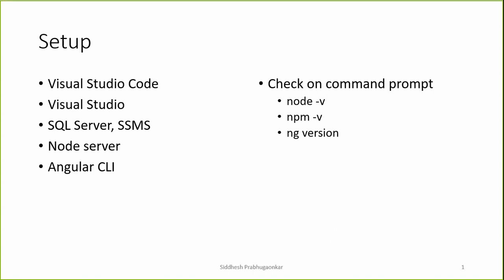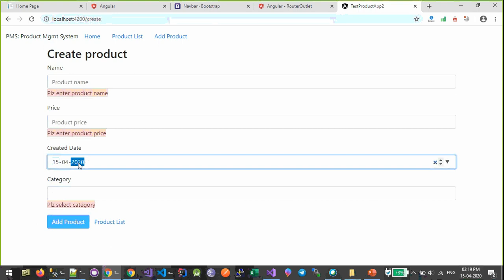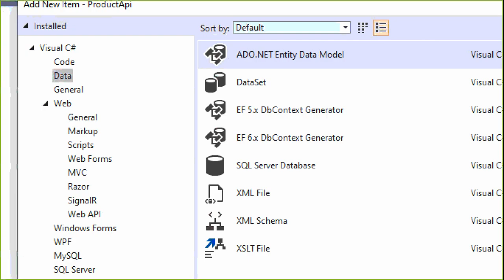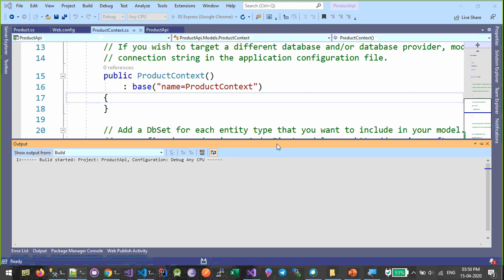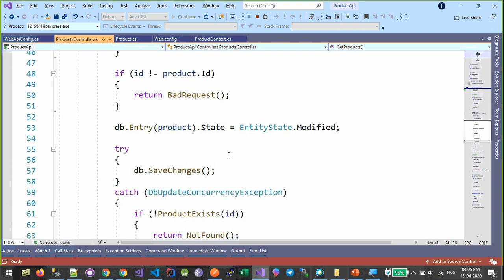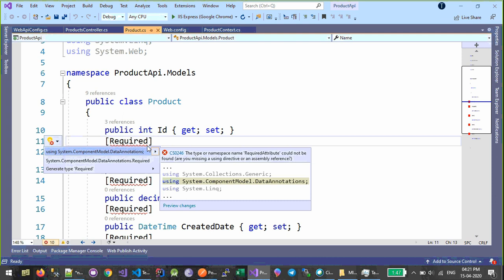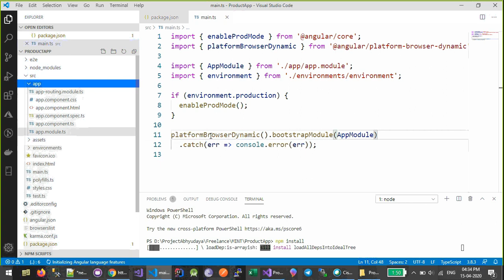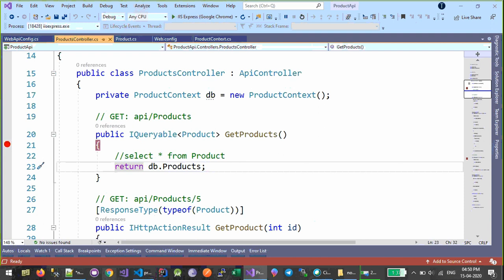MINT: CRUD application using Angular and Web API: Day 1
This is a 2 part series of MINT session organized by Techsters Community. Techsters Community is created by Sanjay Vyas sir for technical discussions and sessions.

In this first part, we focus on understanding the use case of CRUD operations and implement RESTful API using Microsoft ASP.NET Web API (using Entity Framework and SQL server).